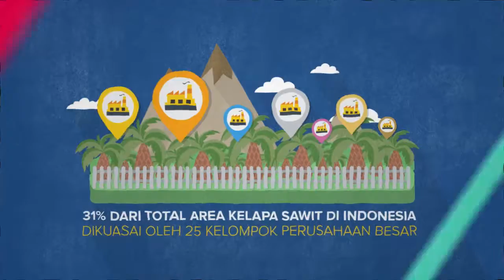GNPSDA Perkebunan (Radik Setagalih)